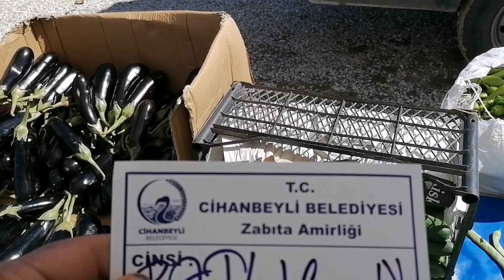Yeniceoba halk pazarı